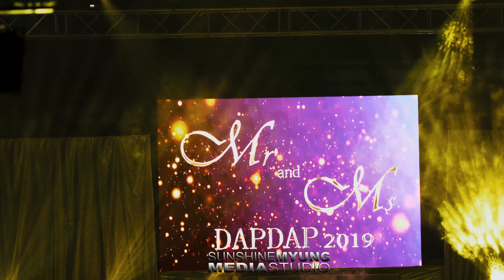Sunshine Myung with PMCCA-THE PASSION OF PMCCA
Mr. & Ms. Madapdap 2019 coronation night .production number🌞CAPTAIN SUNSHINE MYUNG🌞OF SUPREME DANCE CREW💖💖 WITH THE 💃PMCCA DANCERS💃- tnk u po for giving me another opportunity. it's really a great privilege for me💖